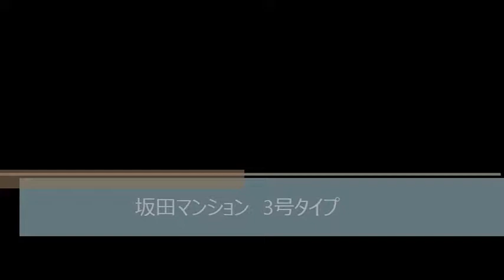坂田マンション（東大阪市森河内西1丁目 賃貸マンション）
坂田マンション（東大阪市森河内西1丁目　賃貸マンション）のご紹介動画です！
ぜひ現地にてきれいな住まいをご覧ください！